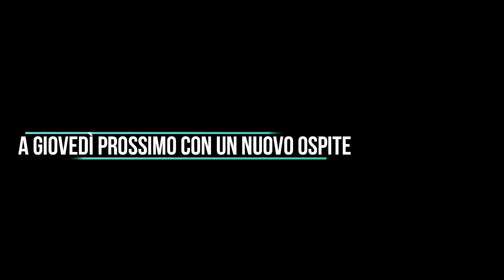Agenda politica: verso le elezioni comunali 2021. Intervista a Domenico Di Luccia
Prosegue l'appuntamento settimanale con la nostra agenda politica. L'ospite di oggi è Domenico Di Luccia, ex assessore dell'attuale maggioranza e futuro candidato sindaco di Castellabate.